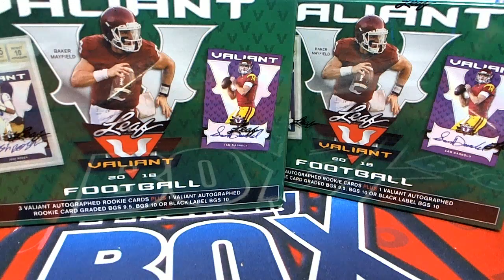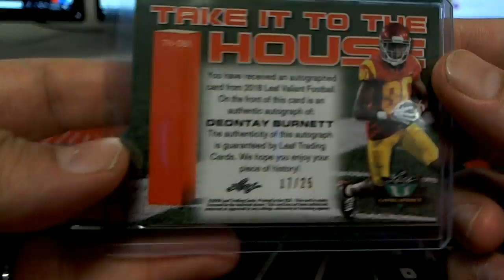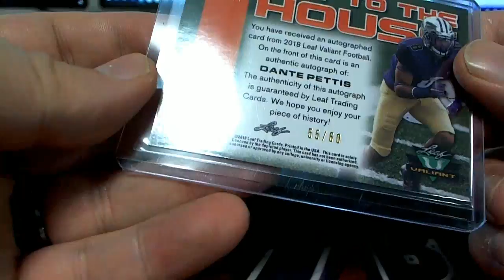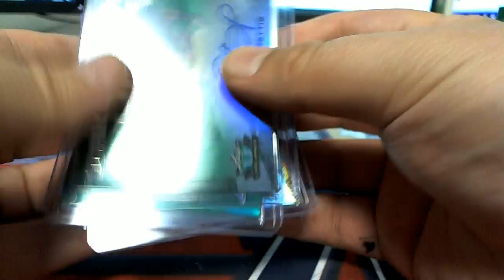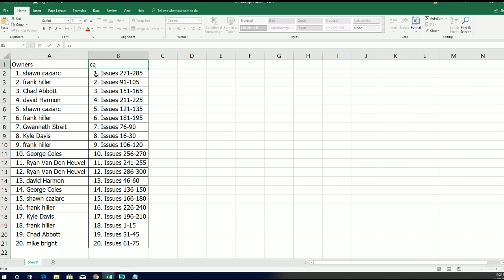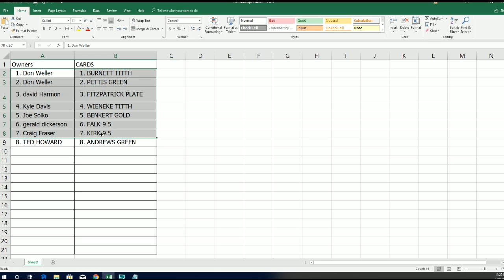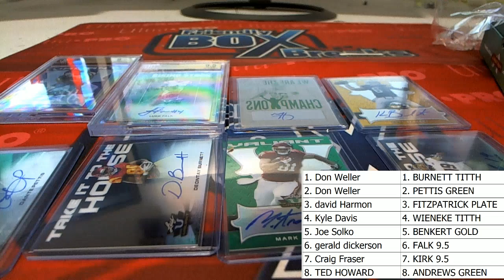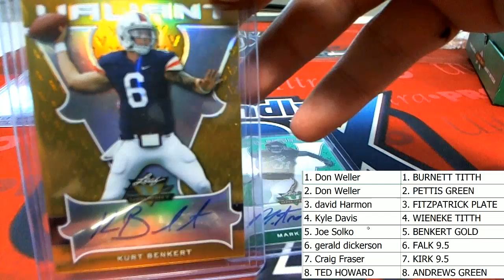2 BOX RANDOM HIT BREAK 2018 Leaf Valiant Football ID LEAFVALRHBRK1